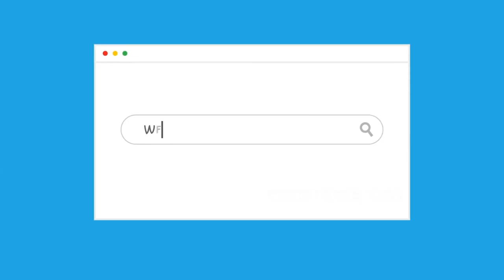El talento no tiene género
Estar embarazada no tiene que ser motivo de preocupación para las mujeres que trabajan. En Uruguay, cada vez más empresas promueven iniciativas para conciliar la vida familiar y laboral. Para premiar las iniciativas de las empresas y organizaciones uruguayas en favor de la equidad, llega la 2da edición de “El talento no tiene género¨. El plazo vence el 30 de marzo de 2021.